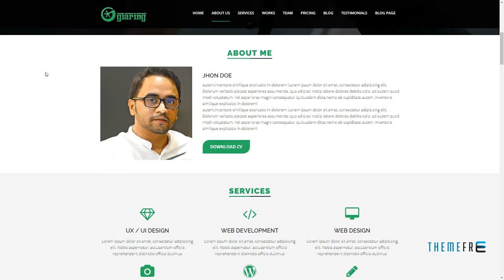Glaring One Page WordPress Responsive Theme Brion Athelstan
Compatible With WooCommerce 3.1.x, WooCommerce 3.0.x, WooCommerce 2.6.x, WooCommerce 2.5, Visual Composer 4.9.x, Bootstrap 3.x

 Columns 3

 Layout Responsive

 Tags agency, blog, business, creative, one page, one page theme, personal, portfolio, wordpress theme